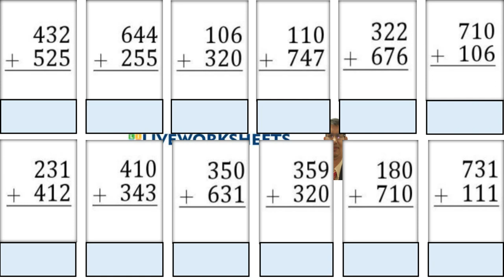VIDEO KAEDAH OPERASI TAMBAH BENTUK LAZIM MIKE POJAN